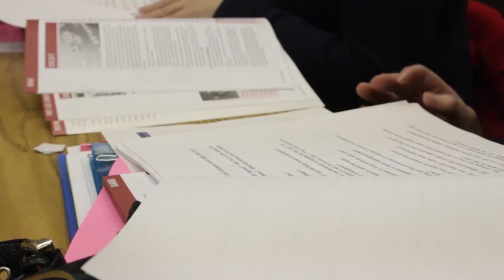Q2 Testimonial Tamara 3 11